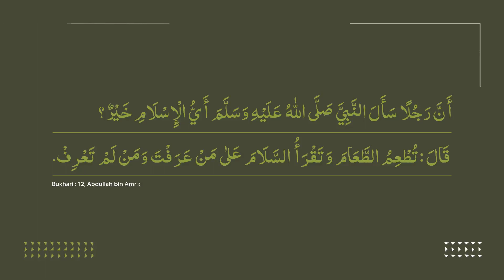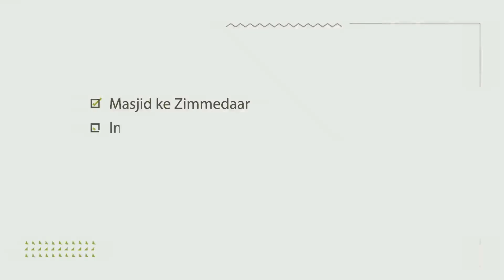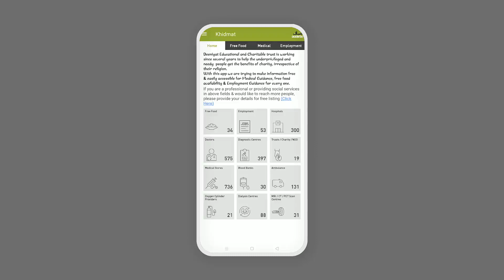Deeniyat Food Introduction.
Video from Mumtaj Laskar.